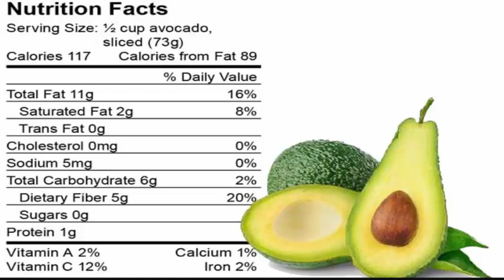Avocado nutrition facts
The avocado is also called the "alligator pear," due to its pear-like condition and leather-like epidermis. The avocado fruits is truly a person in the berry family. Formerly cultivated in Mexico and Central America, avocado was later helped bring and planted in Parts of asia like Philippines, Malaysia, Indonesia, Thailand and Vietnam, as well as far away like USA, Australia, New Zealand, Spain and South Africa. Among the less publicized avocado nourishment facts would be that the tree that it comes produces fruits throughout the year and is flexible to all environment conditions.

Why is the avocado the entire food is the actual fact that it is not only filled with the fundamental phytonutrients, but it addittionally offers a whole lot of healthful advantages to the body. Let's have a closer understand this marvellous fruit and discover a few of the other avocado nourishment facts which may have won its subject as the utmost nutritious fruit.

Possibly the main of several avocado nourishment facts is that they contain high concentrations of extra fat. Yes, fats; a whole load of extra fat, but good extra fat. That is now enough time to improve the utterly incorrect conception of all people about avocado excess fat. The fats within avocado are called mono-unsaturated fat, that are actually healthy extra fat. The essential fatty acids - Linoleic and Oleic acids - in avocado were found to raise the degrees of high thickness lipoprotein (good cholesterol) and reduce the levels of the reduced thickness lipoprotein (bad cholesterol) in the blood vessels. They are able to also lower the triglycerides (also a bad fats) level by up to 20%. Avocado nourishment facts that are advantageous for Hyperglycemics and Diabetics to learn are that it's low in sweets and will not contain starch.

One of the most impressive avocado nourishment facts dependant on scientific studies, is the fact that avocados are advantageous in preventing certain varieties of malignancy. The phytochemical chemicals within avocado were recognized to repair damaged skin cells as well as avoid the development of prostate tumors cells. Also, they are helpful in dental tumor defence by searching for and destroying precancerous and cancerous skin cells in the oral cavity while departing healthy skin cells untouched. Another of several avocado nourishment facts is usually that the oleic acidity they contain in addition has been proven effective avoidance against breast tumors.

A different one of the avocado diet facts that means it is the entire food is the fact it contains an extremely massive amount phytochemicals, vitamins, proteins and other track minerals. To mention a few are natural vitamins B, C and E, glutathione, potassium, lutein and folate. Glutathione and the supplements E and C are known as effective antioxidants, that are scavengers of free radicals. Anti-oxidants do not only bolster our disease fighting capability, nonetheless they are also beneficial in tumors elimination and anti-aging. The carotenoid lutein in avocado promotes eyes health, by guarding it from both most popular age-related diseases of the attention - macular degeneration and cataracts.

Avocado Benefits, Avocado Nutrition Facts, Health Benefits of Avocado, Are Avocados Good for You
Are avocados good for you?
Should We Avoid Avocados? Dr Michael Greger
Avocado Nutrition Facts And Benefits